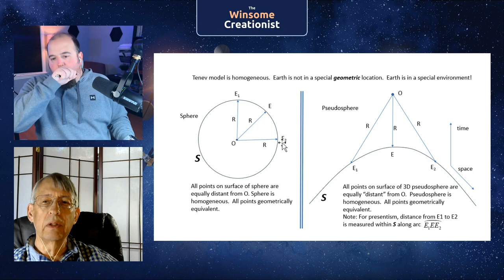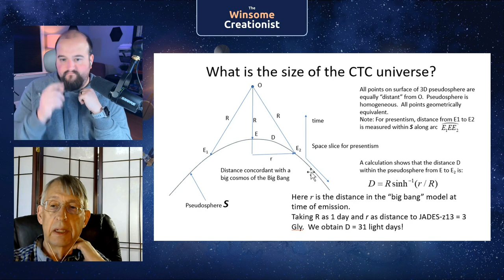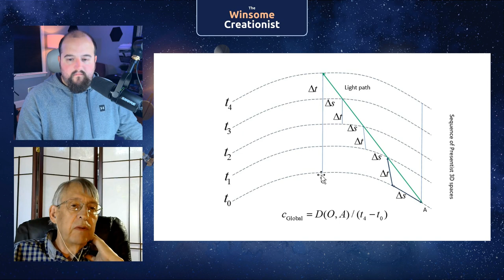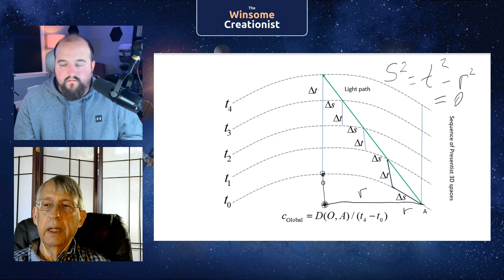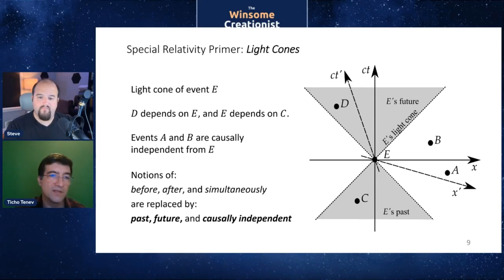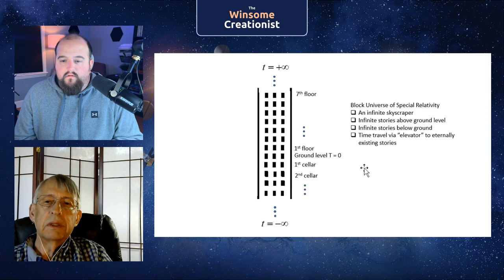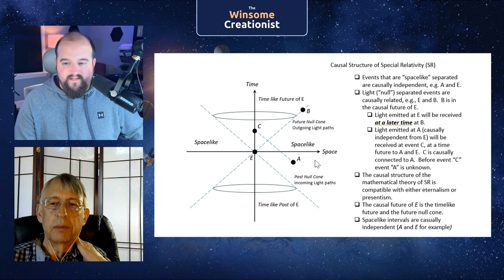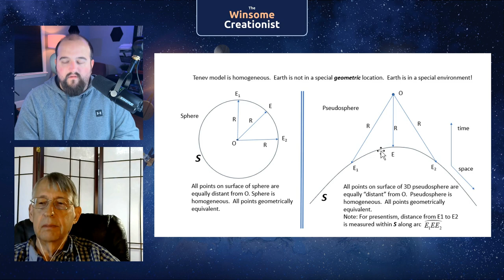Does the CTC Solution ACTUALLY Work?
In this episode of Winsome Creationist, the host is joined by Dr. Phil Dennis to discuss the Anisotropic Synchrony Convention and the concept of creation time coordinates. They delve deep into the implications of these theories, focusing on the struggle with the light travel time problem in relation to the creation of the universe. They discuss the issues of special relativity, general relativity, and the importance of approaching these theories with the overarching feature of the creation in mind. The episode also includes an explanation of the ideas of causality, simultaneity, and how they might be misunderstood in existing models. As a preview to future discussions, they touch on the need for a general relativity solution to tackle the light travel time problem.

00:00 Introduction and Overview of the Series
00:09 Discussion on Anisotropic Synchrony Convention and Creation Time Coordinates
00:31 Addressing Questions and Challenges
00:56 Exploring the Model and Its Implications
05:53 Analyzing the Model within the Presentist Paradigm
07:10 Understanding the Distances in the Universe
07:51 The Light Travel Time Problem
08:12 The Issue of Relativistic Physics and Metrics
11:14 The Paradox of Ticho's Model
12:16 The Implications of the Model
18:37 The Contradiction between Secularist Models and Ticho's Models
21:34 The Speed of Light within Models
32:32 The Presentist View of the Speed of Light
33:38 The Issue of Absolute Time
35:51 The Reality of Coordinates
36:22 Understanding Ticho's Use of Coordinates
40:06 Exploring the Concept of Causal Independence
40:33 Analyzing the Time Coordinates Explanation
43:02 Debunking the Causal Independence Argument
43:27 Unpacking the Concept of Hyperbolic Surfaces
44:22 Understanding the Creation Timeline in Ticho's Model
45:45 Questioning the Causal Link in Ticho's Model
46:29 Challenging the Relevance of Causal Independence
49:30 Addressing the Issue of Simultaneity
58:26 Debating the Specialness of Earth's Location
59:05 Critiquing the Big Bang Model
01:04:18 Wrapping Up and Looking Ahead
01:05:33 Discussing the Importance of General Relativity